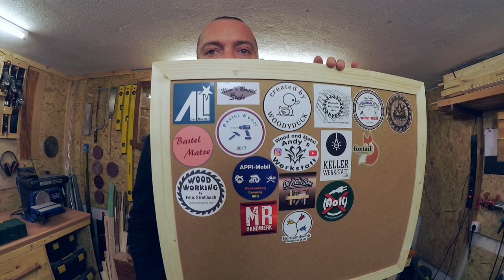✅ Werkstatt- Vlog #1 ⎮ Ich stelle meine Werkstatt vor ⎮ + Ein GESCHENK für euch ❤️